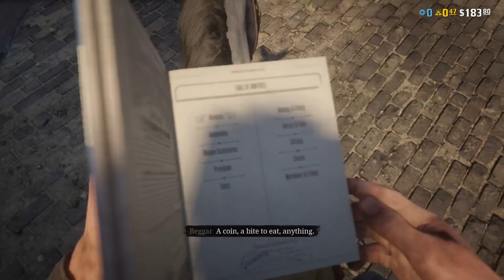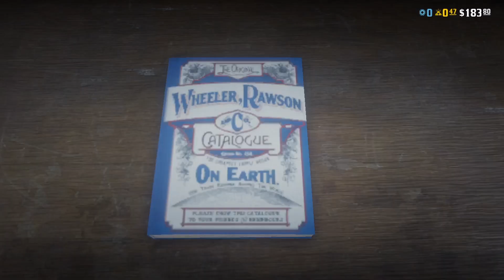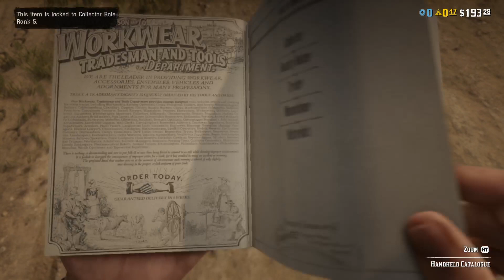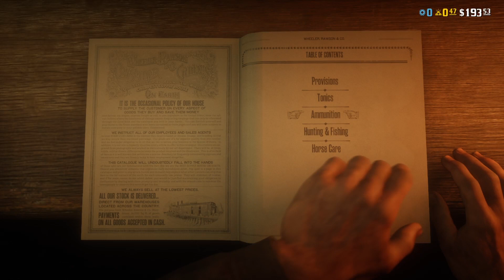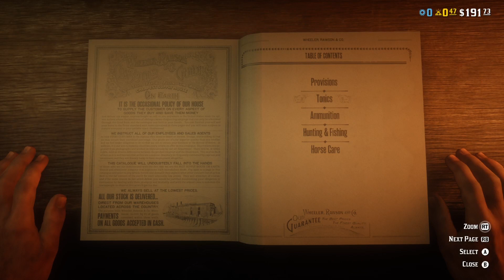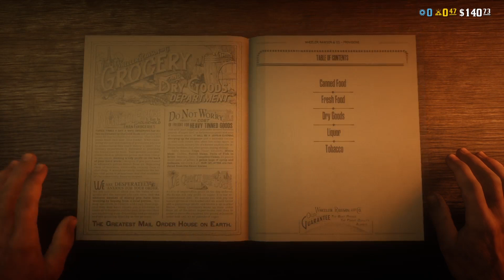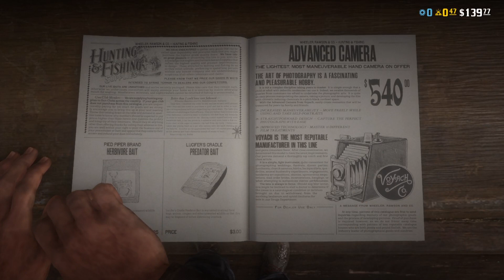pugnoid (stream archives)